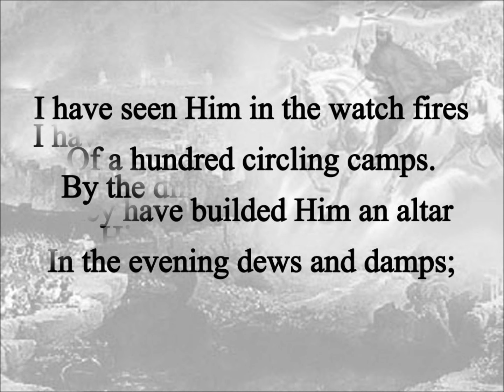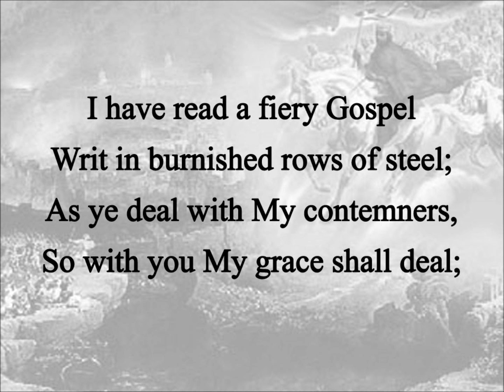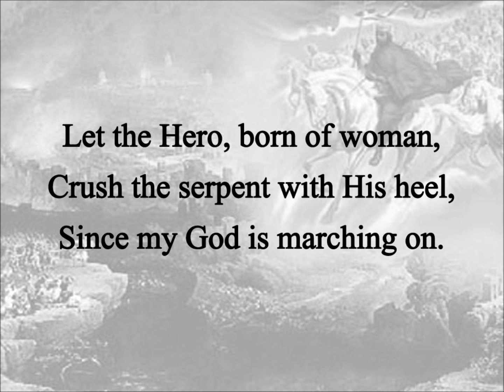Battle Hymn of the Republic (Lee Greenwood with Lyrics, Contemporary)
Words by: Julia Ward Howe, 1862
Music “Battle Hymn”: American Folk Tune, 19th Century
Performed by: Lee Greenwood
for history and additional resources for this song.